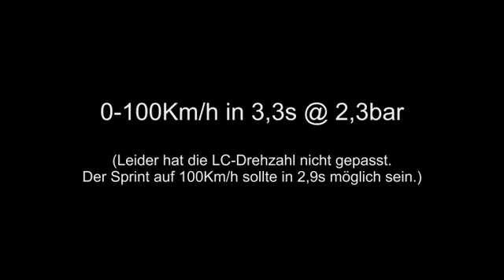S4 B5 TTE780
S4 B5 2.9L TTE780 Turbochargers by S-Performance